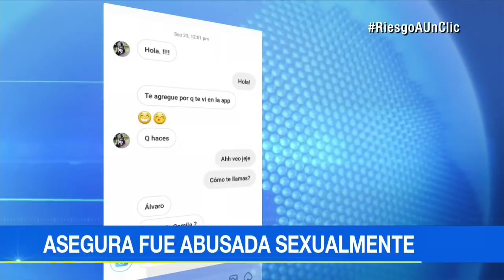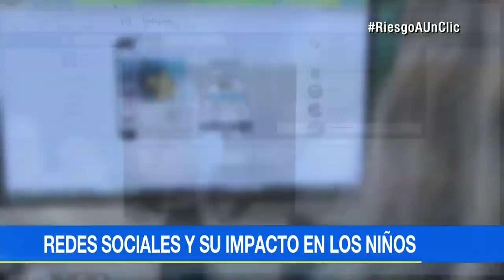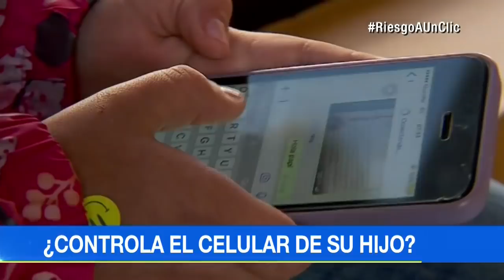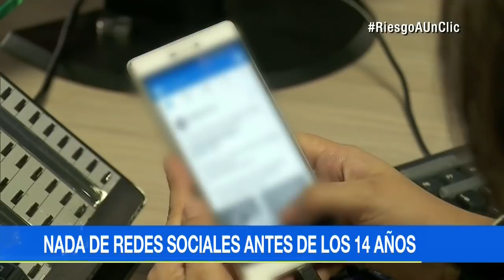Redes sociales y menores de edad: consejos para que los papás no queden “off” | Noticias Caracol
Lo indicado es que abran cuentas después de los 14 años. Expertos aconsejan acompañarlos a conocer un mundo que tiene tanto de bueno como de malo.